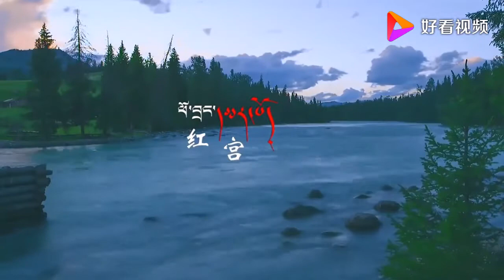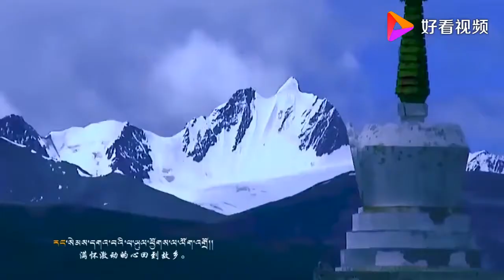Red palace ཕོ་བྲང་དམར་པོ།《红宫》tibetan song 2020